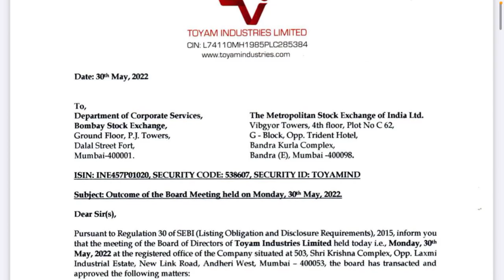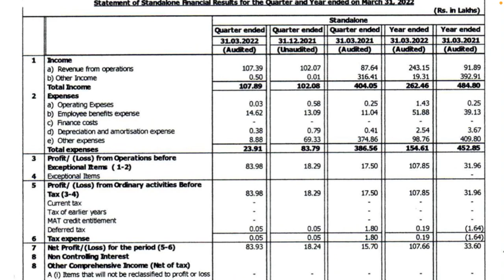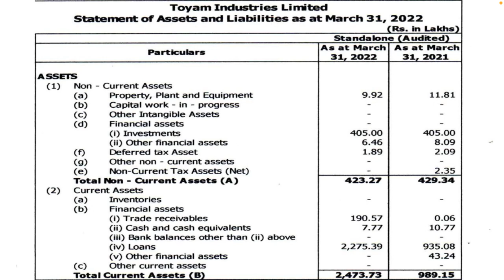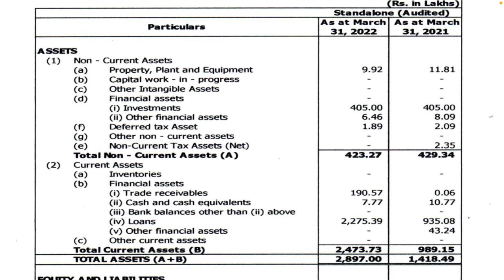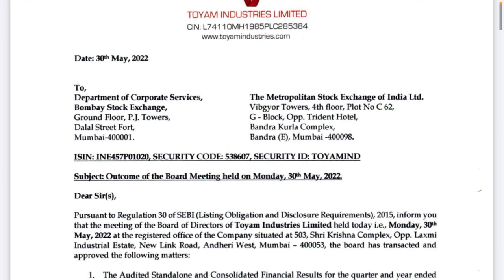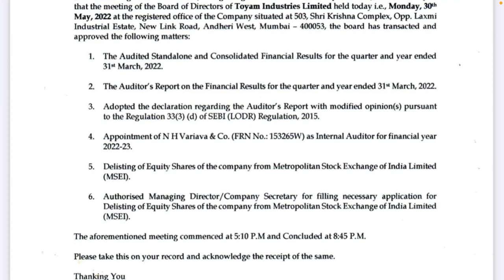Q4 Out | Toyam Industries Share Latest News